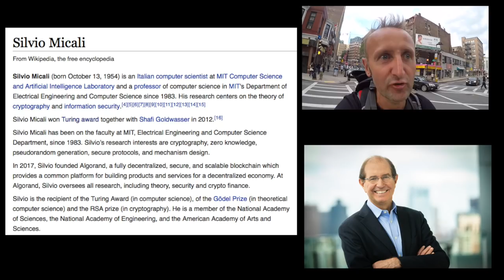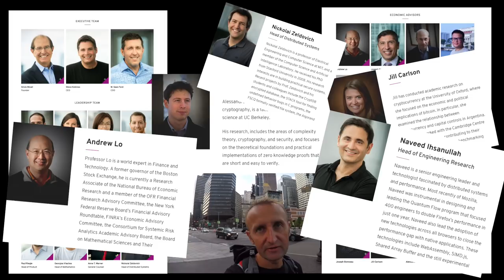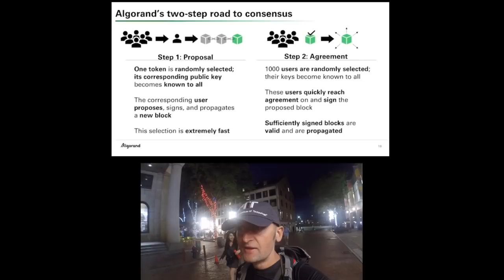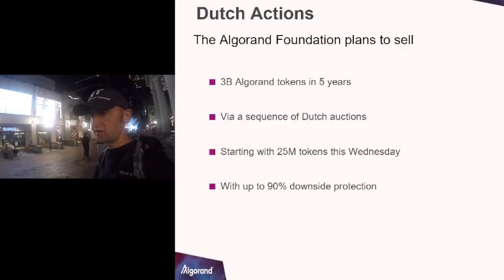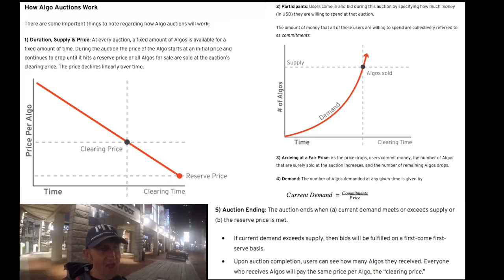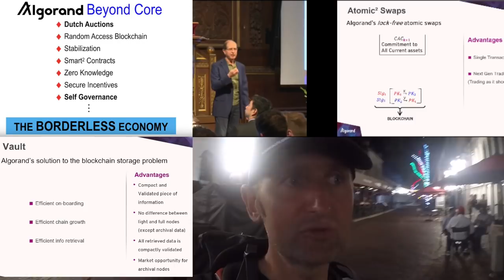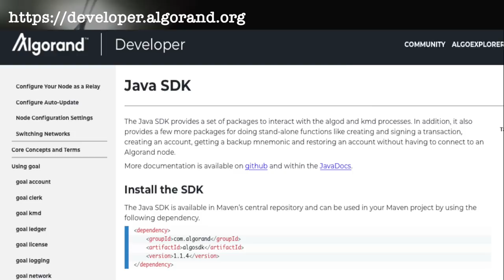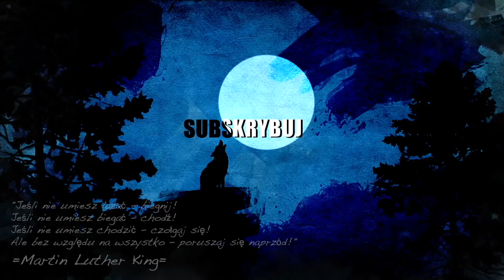🎬 Algorand : Blockchain straight from Boston / MIT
Algorand is a blockchain technology company founded by cryptography pioneer, Turing award winner and MIT professor, Silvio Micali. He designed the Algorand platform with an internationally recognized team of researchers, mathematicians, cryptographers, and economists—from first principles—to guarantee true decentralization, scale and security

🌱 WakeUp 🦅 Experience 🐜 Hustle

REFERENCES:
📌Algorand Foundation and Team

☀️           Daily Dose of Discomfort.                ☀️